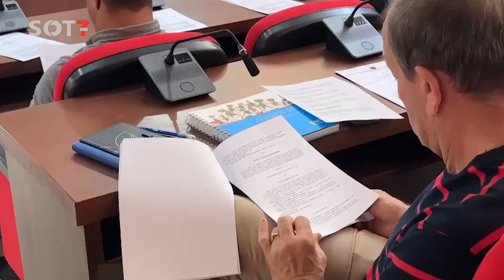ËSHTË PREZANTUAR NË BASHKINË E MALIQIT QASJA LEADER